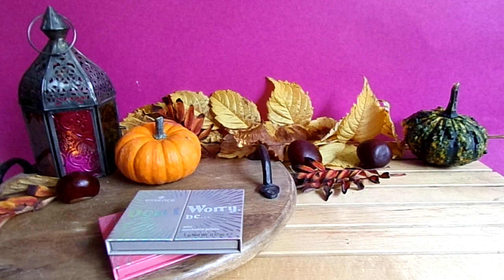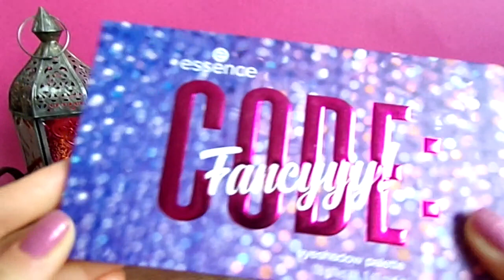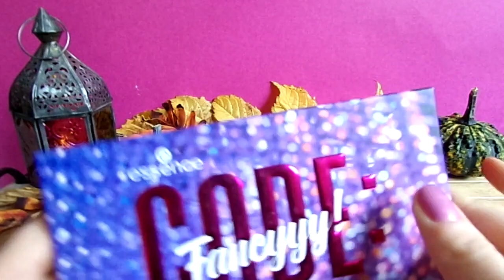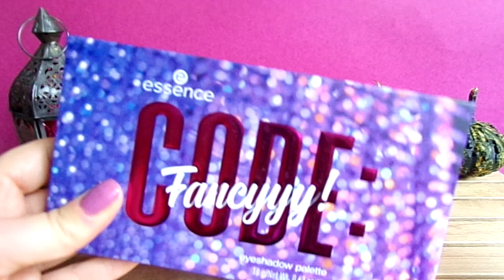Разбор трёх палеток Новинок Essence